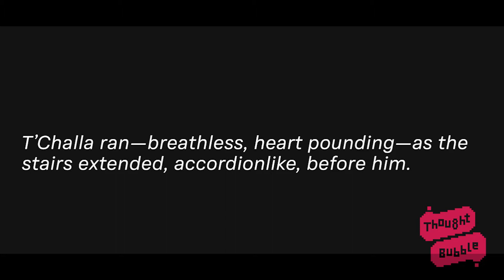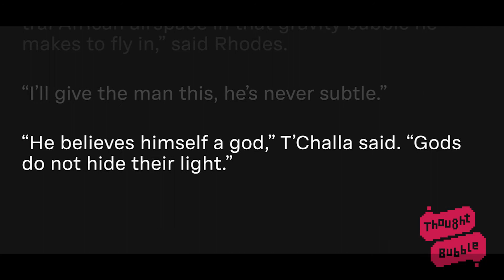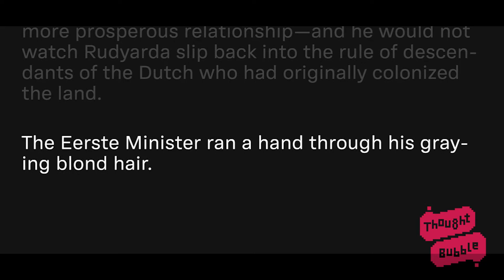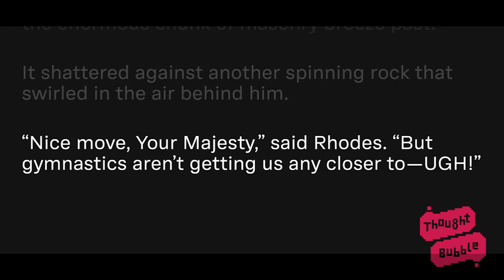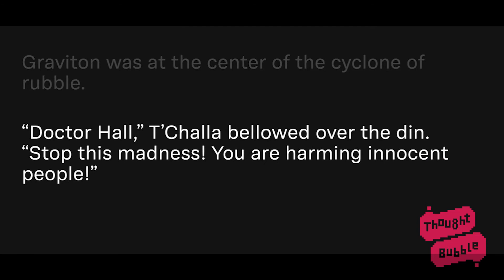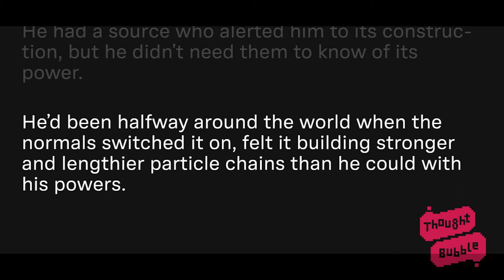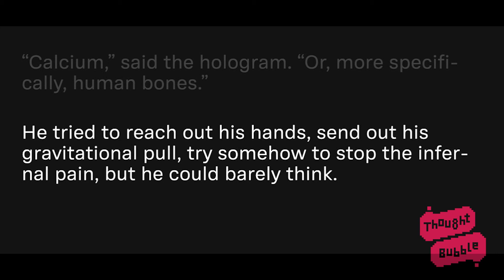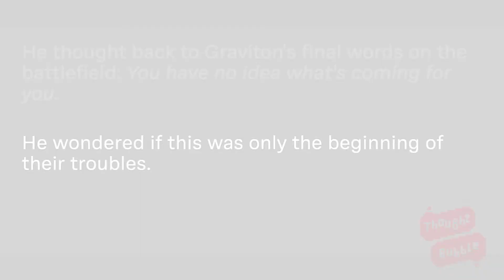Serial Box Presents...Marvel's Black Panther: Sins of the King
T’Challa strives for excellence—to be a fair and worthy king, a global citizen, an Avenger. But when an army of undead threatens Wakanda, The Black Panther turns to his long-lost father in the fight against his most lethal opponent yet—the demons of his past.

Thought Bubble is super proud to host the premiere of this amazing new immersive audiobook, narrated by William Jackson Harper (NBC’s The Good Place). Also available as an e-book, you can find the series exclusively on Serial Box

Narrated by William Jackson Harper.